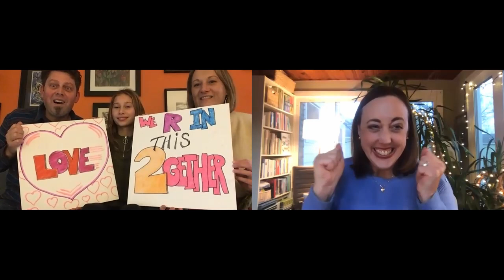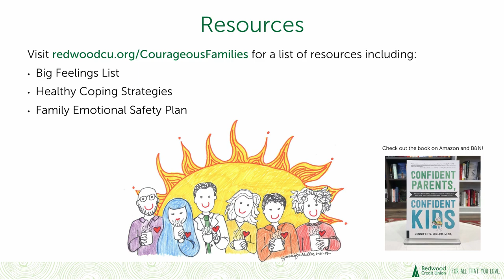Courageous Families, Courageous Kids (Grades K - 2)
Redwood Credit Union is committed to the wellness of our Members and communities. Because we want all of us to come through this challenge healthy—emotionally and mentally—we partnered with author and social/emotional learning expert Jennifer Miller, M.Ed, to produce some videos to help kids, and their parents or caretakers, understand their emotions and communicate with others. Highlights include:
-Introduction (0:00)
-Opening remarks from RCU President & CEO Brett Martinez (0:12)
-Jennifer Miller introduction (1:00)
-Tip 1: Freeze! (1:19)
-Tip 2: Try hot chocolate breathing (1:42)
-Tip 3: Tell feelings (2:25)
-Caregiver tip 1: Take your own time out (3:18)
-Caregiver tip 2: Practice together (3:35)
-Caregiver tip 3: Post a reminder (3:42)
-Caregiver tip 4: Do daily feelings check-ins (3:50)
-Caregiver tip 5: Create a list of healthy coping strategies (4:00)
-Closing remarks (4:21)
-List of resources (5:09)

This video is geared toward children in kindergarten through 2nd grade. or view the other videos by selecting below